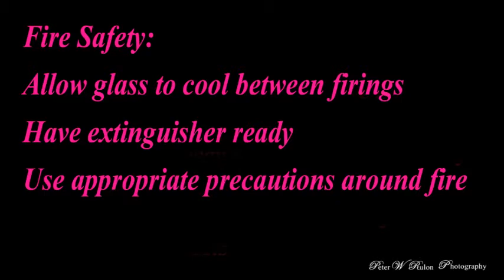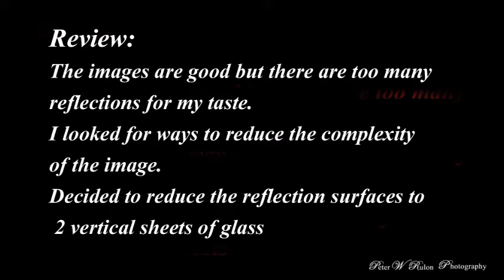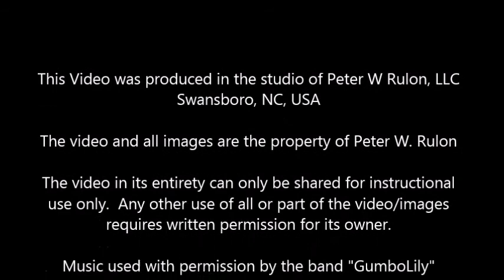Fun Photography Project - Fire Photography - Improved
A simple technique to create pictures of fire with no special photography equipment.